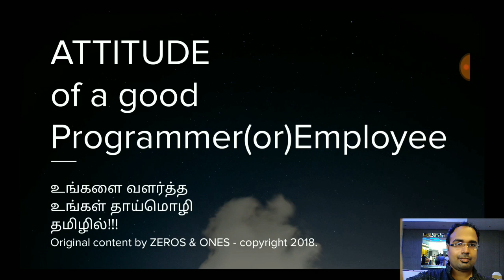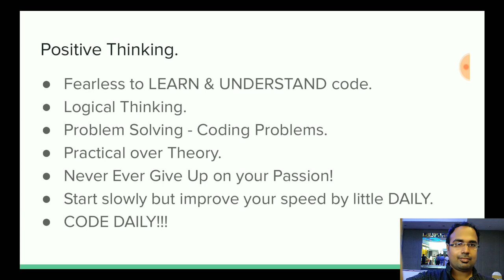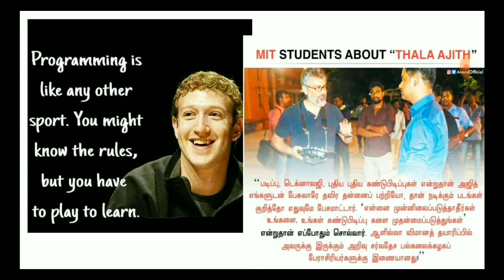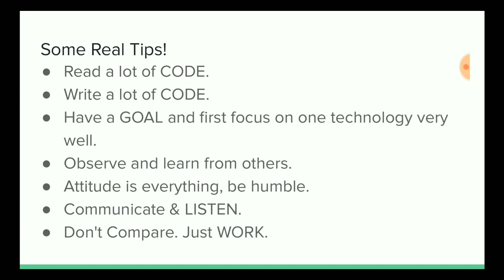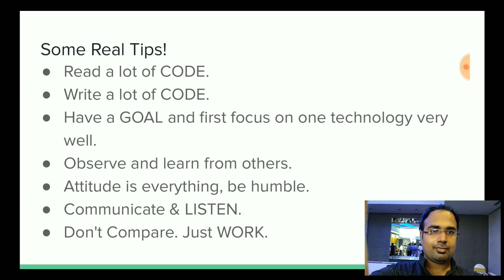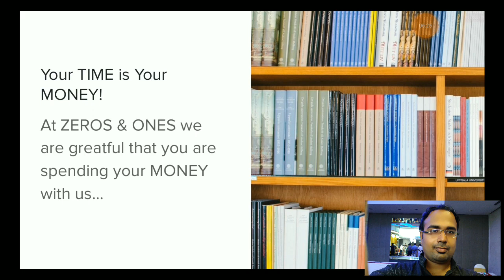👍Attitude of a Good Programmer - Tamil Coding - App Development via Tamil.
Kindly share this important video with your friends if it is of real help.

Zeros and Ones :
This is a community where we discuss about the latest and most important topics in Programming and Application Development for WEB, MOBILE & APPS via our GREAT mother tounge TAMIL.

Video courtesy: subjective image or content  used.

Work Daily, STAY POSITIVE & CODE DAILY...